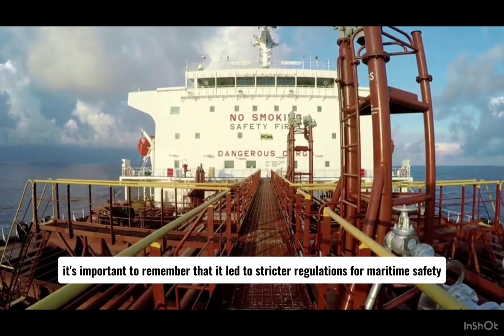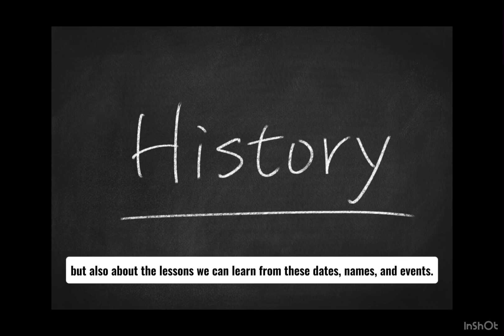Unveiling the Titanic Tragedy: A Short Historical Retelling ⚓️ | 1912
Dive into history with me as I present a concise yet impactful video recounting the tragic sinking of the Titanic in 1912. 🚢 Explore the events surrounding one of the most infamous maritime disasters in history. Titanic #1912